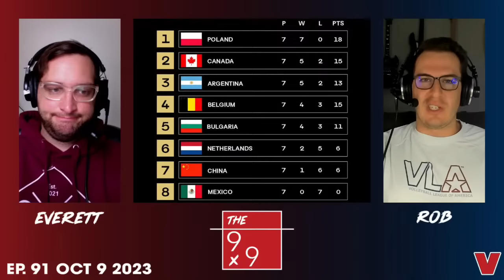OLYMPIC DREAMS REALIZED AND CRUSHED | The 9x9 | October 9, 2023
The most dramatic volleyball tournament we have EVER SEEN, the 2023 men's Olympic Qualifiers, are over, and six teams have punched their tickets to Paris 2024!  Everett Delorme and Rob St. Claire react to the making and breaking of Olympic dreams on this week's 9x9.